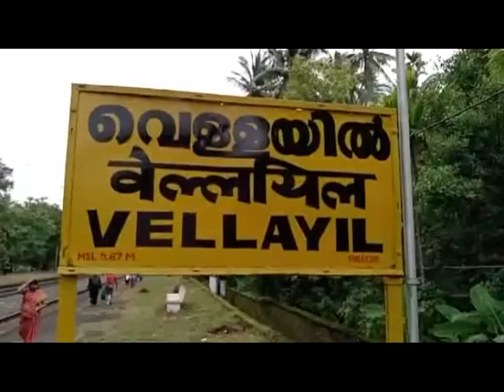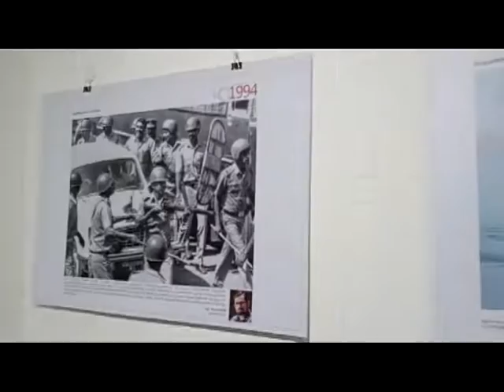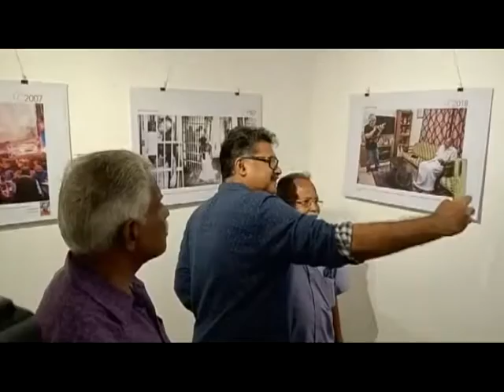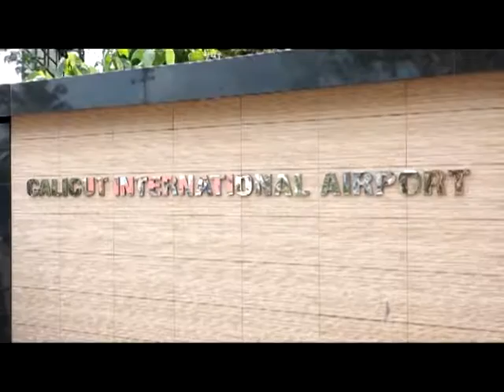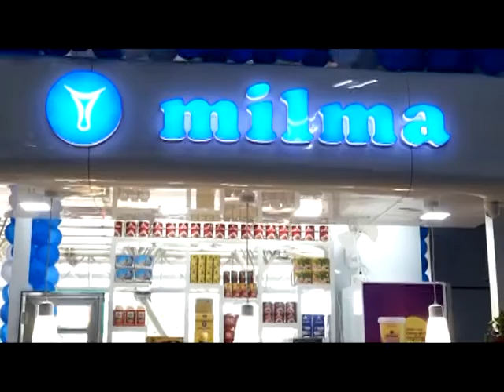KOZHIKODE JILLAVARTHAKAL 02 08 2022